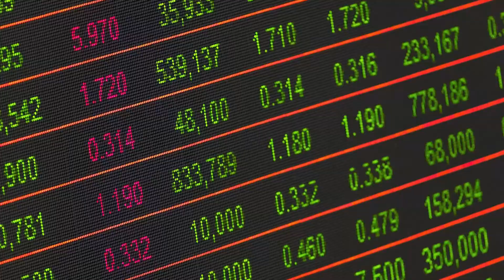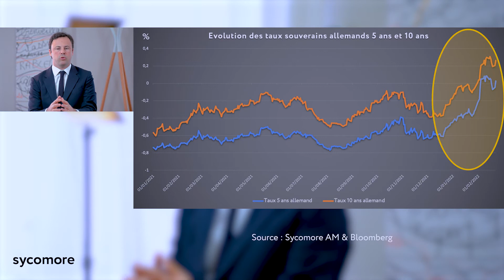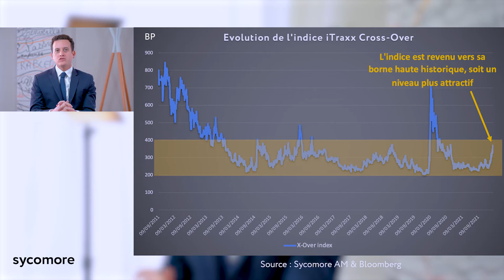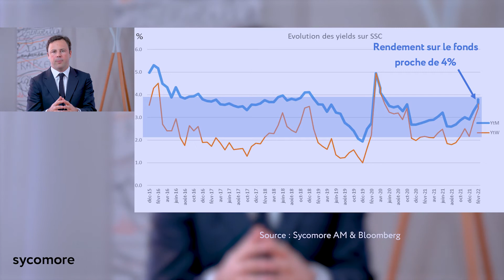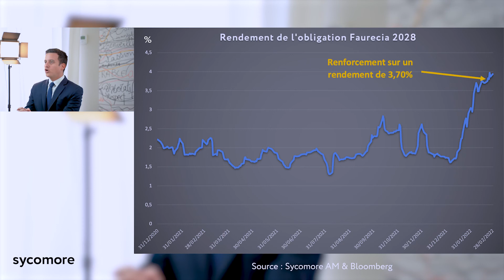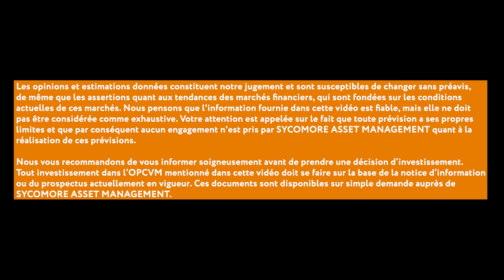Point marché - Le crédit (Mars 2022)